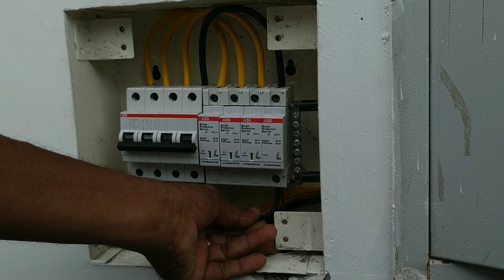How can connect a surge protector device in an electrical installation.protect electrical devices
This is an electrical device for using protect electrical appliances from lightining. This device for connecting less time required.most important matter is earthing.when the time of earthing use good quality material .keep earth resistance below 1 ohm .surge protector Malayalam,surge protector installation,protect electrical appliances from lightining,thunder,metal oxide varistor.